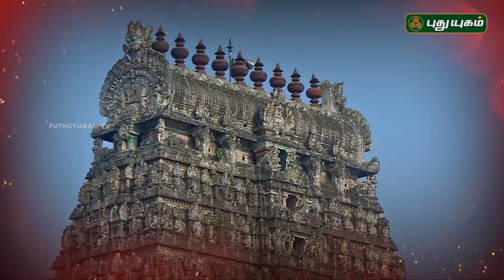அருள்மிகு வைத்தீஸ்வரன் திருக்கோயில், நாகப்பட்டினம் | Alayangal Arputhangal | 12/06/2018